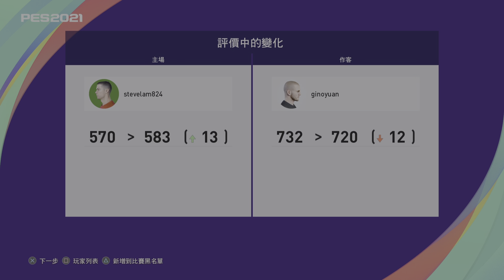eFootball PES 2021 SEASON UPDATE_20210624235639